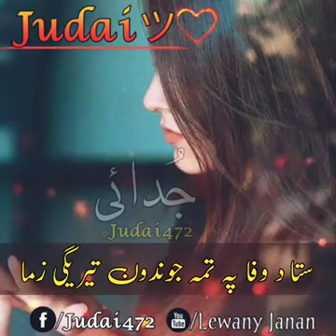Pashto New song